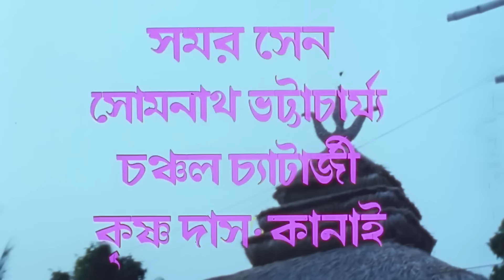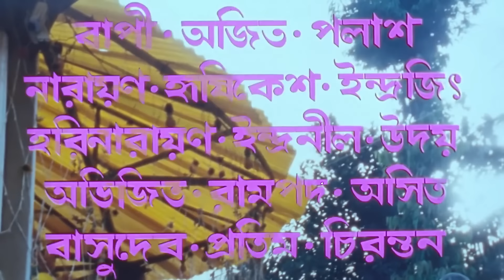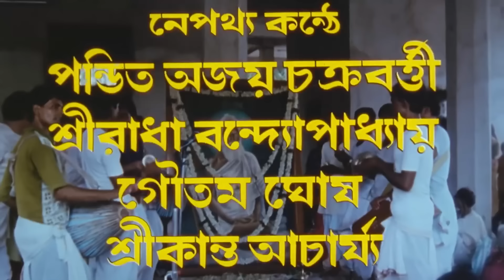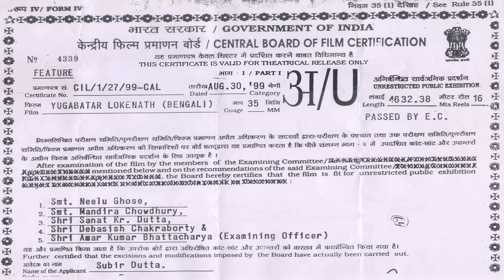Yugabatar Lokenath | যুগবতার লোকনাথ - Full Movie | Abhishek Chatterjee | Satabdi Roy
Watch the Bengali Full Movie "Yugabatar Lokenath" Starring Abhishek Chatterjee, Satabdi Roy, Gouri Shankar Panda, Arun Bandyopadhyay, Shakuntala Barua & Others.

Movie : Yugabatar Lokenath
Language : Bengali
Genre : Drama, Devotional
Producer : Subir Dutta
Director : Nandan Dasgupta
Music Director : Prabir Das
Lyricist : Prabir Das
Playback : Ajoy Chakrabarty, Sreeradha Bandyopadhyay, Goutam Ghose, Srikanto Acharya
Release : 1999
Star Cast : Abhishek Chatterjee, Satabdi Roy, Gouri Shankar Panda, Arun Bandyopadhyay, Shakuntala Barua, Shubhendu Chattopadhyay, Anamika Saha, Debika Mitra, Dulal Lahiri, Nimu Bhowmick, Sourin Banerjee, Kamal Deb, Debnath Chatterjee, Kumkum Roy, Sailen Ganguly